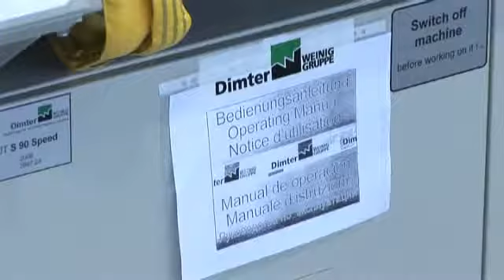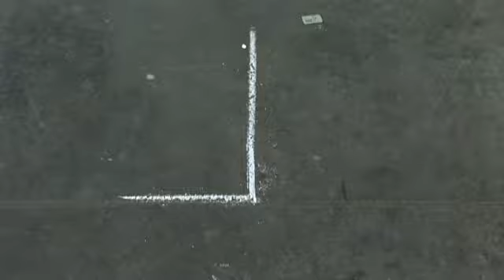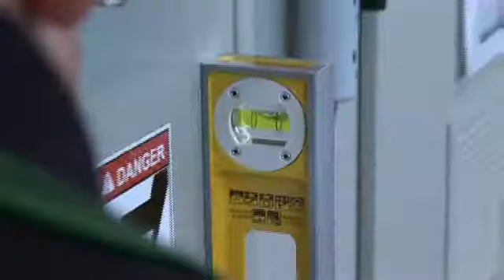1 OptiCutS90 mounting and line up